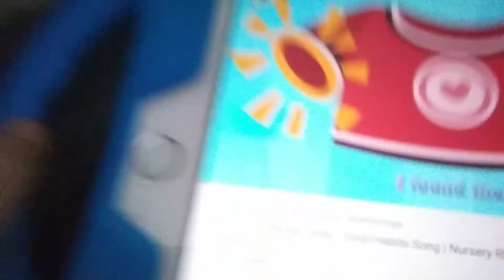March 5, 2020